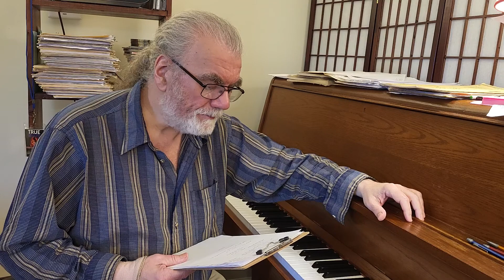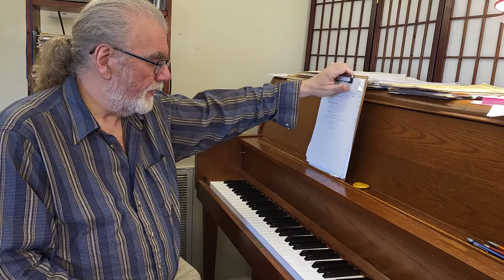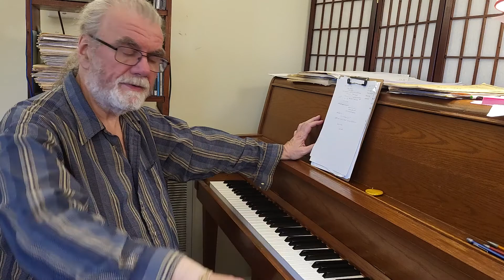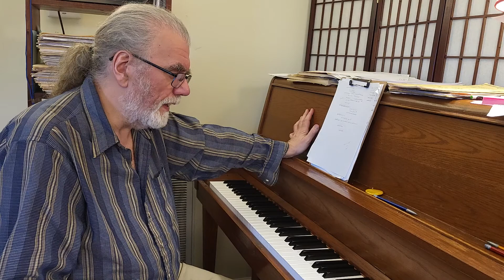Joe Holt - My View From the Piano Bench - 11/9/22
Topic - steady gigs.
Join me here every Wednesday evening at 7pm as I share my perspective on the landscape from where I sit.